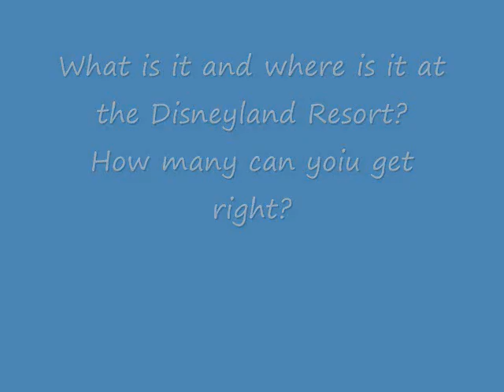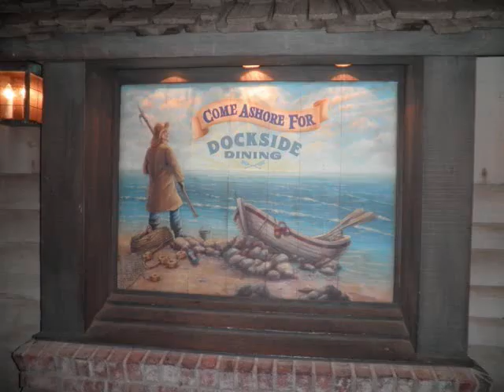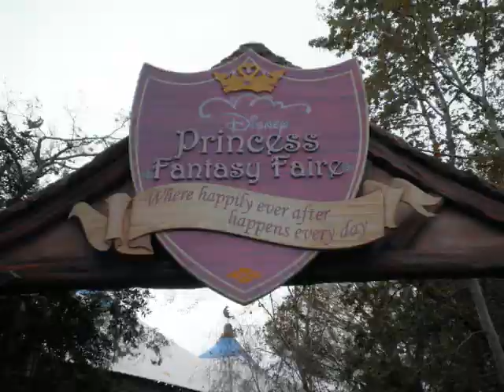disney trivia part 12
this is my 12th installment of photo trivia from around the Disneyland Resort. Set to Strangers Like Me from Tarzan. Enjoy.